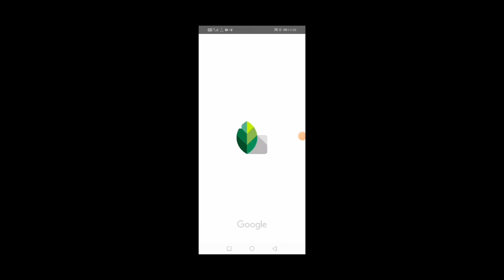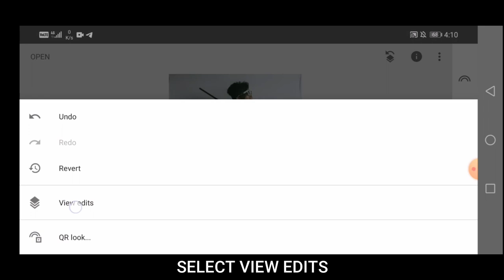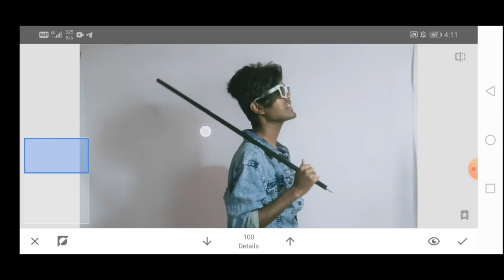HOW TO REMOVE WRINKLES ON BACKDROP CLOTH | HOW TO CLEAN WRINKLY BACKDROPS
HOW TO REMOVE WRINKLES ON BACKDROP CLOTH | HOW TO CLEAN WRINKLY BACKDROPS | REMOVE WRINKLES ON PHOTOSHOOT BACKDROP CLOTH TUTORIAL |

HIII GUYS, THIS IS AKASH ROHAN, IN THIS TUTORIAL IM GONNA SHOW YOU HOW TO CLEAN WRINKLES ON PHOTOSHOOT BACKDROP CLOTH EASILY IN MOBILE
how to remove wrinkles on backdrop cloth
how to remove wrinkles from backdrop
how to remove wrinkles on backdrop cloth in mobile
how to clean wrinkly backdrops
photoshoot backdrop wrinkles remove
how to remove wrinkles from backdrops
clean background photoshop
indoor photoshoot photo editing
model photoshoot photo editing
modelling photoshoot photo editing
how to clean background in snapseed
snapseed background clean photo editing
how to clean backdrop cloth

hit likes.

lots of  ❤️